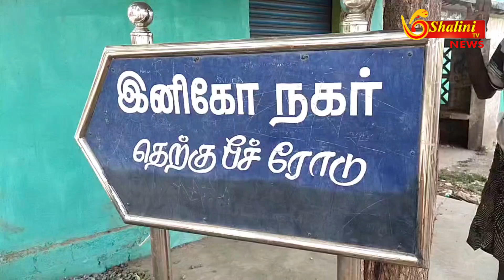தூத்துக்குடி - குடிநீர் வழங்காததை கண்டித்து பொதுமக்கள் சாலை மறியல் போராட்டம்!போக்குவரத்து பாதிப்பு!?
தூத்துக்குடி இனிகோ நகர் பகுதிக்கு கடந்த ஒரு மாதமாக குடிநீர் வழங்காததை தொடர்ந்து பாதிக்கப்பட்ட இனிகோ நகர் பகுதியை சேர்ந்த மீனவப் பெண்கள், பொதுமக்கள் கடற்கரை சாலையில் சாலை மறியல் போராட்டம் போக்குவரத்து பாதிப்பு

தூத்துக்குடி கடற்கரை சாலை பகுதியில் அமைந்துள்ளது இனிகோ நகர் மீனவர்கள் வசிக்கும் பகுதியாகும் இங்கு 500-க்கும் மேற்பட்ட மீனவ குடும்பங்கள் வசித்து வருகின்றன

இந்நிலையில் கடந்த ஒரு மாதத்திற்கு மேலாக இந்த பகுதிக்கு புதிதாக குடிநீர் குழாய்கள் அமைக்கப்பட்டதில் இருந்து முறையாக மாநகராட்சி சார்பில் குடிநீர் வழங்கப்படவில்லை இதன் காரணமாக லாரிகள் மூலம் தனியார் நிறுவனங்கள் விற்பனை செய்யும் குடிநீரை 750 ரூபாய்க்கு விலை கொடுத்து இந்த பகுதி மக்கள் பயன்படுத்தி வந்துள்ளனர்

இதை தொடர்ந்து கோடை வெயிலின் தாக்கம் அதிகரித்துள்ள நிலையில் தண்ணீர் தேவை அதிகரிக்க காரணத்தினாலும் விலை கொடுத்து வாங்க முடியாத சூழ்நிலையாலும் இன்று குடிநீர் வழங்கப்படாததை கண்டித்து பாதிக்கப்பட்ட பொதுமக்கள் தூத்துக்குடி கடற்கரைச் சாலை பகுதியில் திடீர் சாலை மறியல் போராட்டத்தில் ஈடுபட்டனர் இதன் காரணமாக அந்தப் பகுதியில் சுமார் அரை மணி நேரம் போக்குவரத்து பாதிக்கப்பட்டது

இதை அடுத்து அந்த பகுதிக்கு வந்த காவல்துறையினர் போராட்டத்தில் ஈடுபட்டு வந்த பொதுமக்களுடன் பேச்சுவார்த்தை நடத்தி சாலை மறியல் போராட்டத்தை முடிவுக்கு கொண்டு வந்தனர்